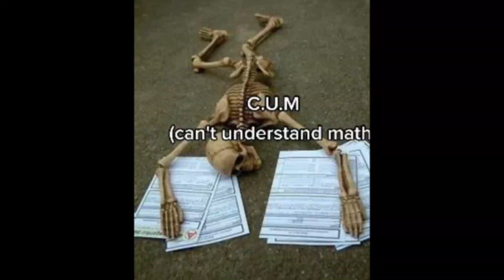Pizza Tower Unexpectancy Got Me Like.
Bro I am no longer mentally stable..